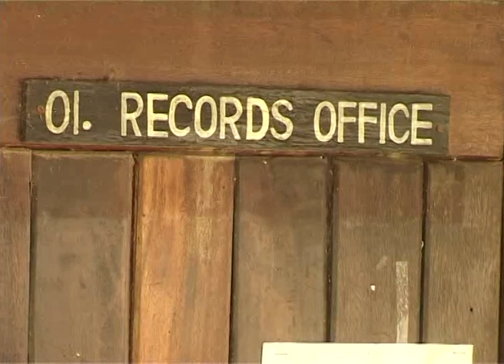1PM WEST POKOT BANDIT ATTACK 2ND